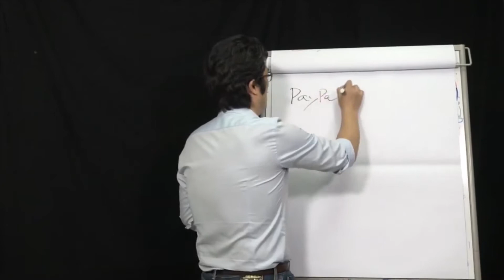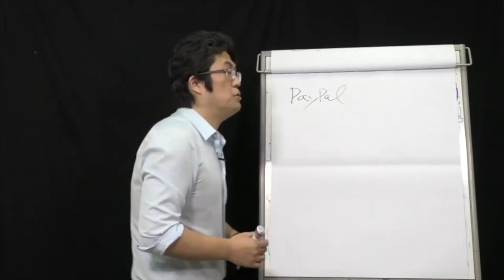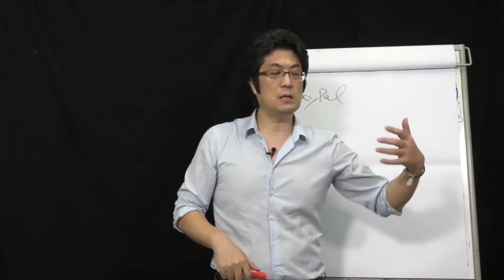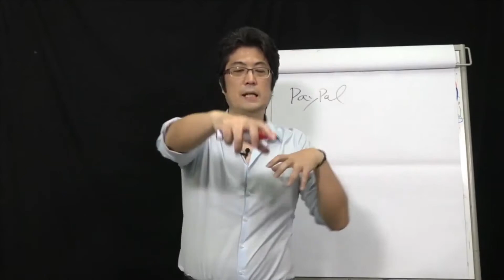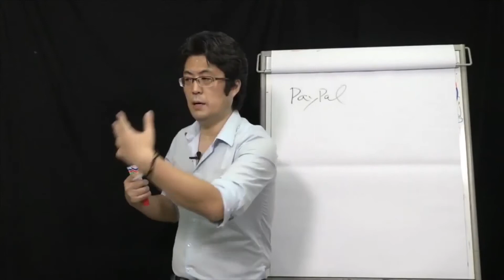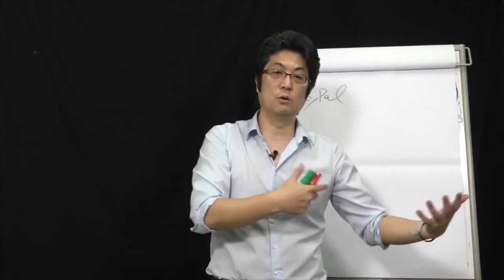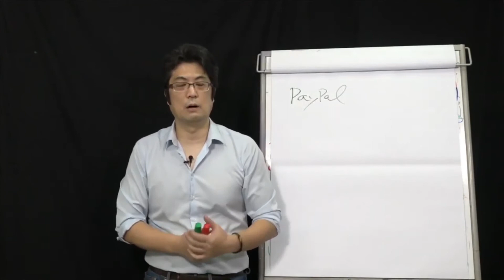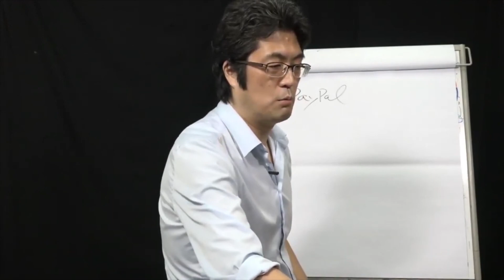オンラインサロンの月額引き落としの設定方法｜プロダクトローチのオフィシャル講義｜池田秀樹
あなたのビジネスをスケールアップする為に不可欠な情報をお届けしています！

【池田秀樹オフィシャルSNS】

➡《生放送》毎週金曜日22:00～Facebook限定ローンチXフライデー開催中！

➡《生放送》毎週水曜日22:00～Instagram限定Live100開催中！

あなたの応援が私の力になります！

「プロダクトローンチ」の基本を解説した教科書を日本市場向けにカスタマイズして「ローンチガイドブック」という72ページの電子書籍にまとめました